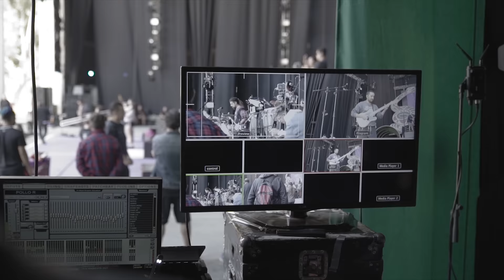Santaferia - Algún día Volverás ft. Paula Rivas (Vivo Quinta Vergara)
"Algún día Volverás"
Santaferia FT Paula Rivas

Grabado en Quinta Vergara
28/12/19

Realizador : Ana Fuentes
Asistente Dirección: Ricardo Fuentes
Produce : Huracán Producciones
Cámaras: Fernando Liberona
                  Felipe Zúñiga
                  Francisco Moreira
                  Mauricio Aravena
                  Ana Fuentes
Mezcla: Pablo Sepulveda - Benjamín Parra
Masterización: Pablo Sepulveda
Escenografía: @lapatogallina
Director Artístico: Martín Erazo (La Patogallina)

Familia! Compartimos esta versión de “Algún día volverás”, junto a la gran voz de la cantante y compositora de la cumbia chilena, Paula Rivas. Este instante fue uno de los momentos más intensos del concierto de la Quinta Vergara del pasado 28 de diciembre y formará parte del disco en vivo que estamos preparando con el registro sonoro del concierto.
Dedicado con amor a las 15 mil
Almas que cantaron con nosotros esa noche, los acompañamos virtualmente en esta cuarentena con música, imagen y cumbia casera
Santaferia

Escuchar a SantaFeria en